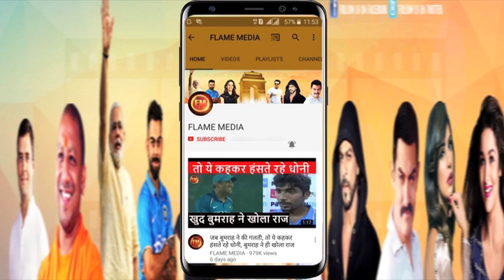विराट का इमोशनल रूप.. अब गुस्सा नहीं आया.. मैदान में ही रोने लगे विराट कोहली